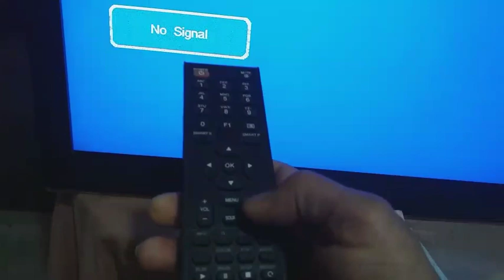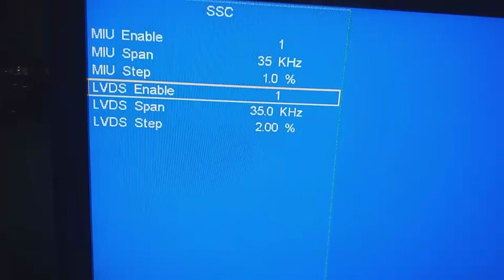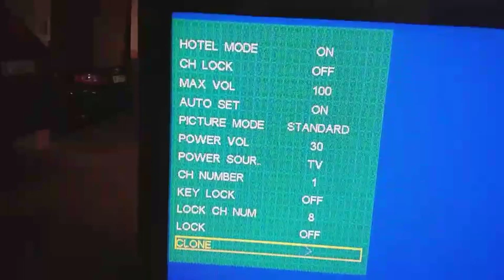LED/LCD TV Service Secret Menu Factory Setting Menu Code